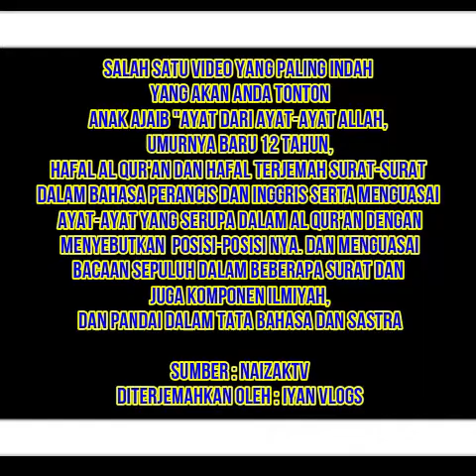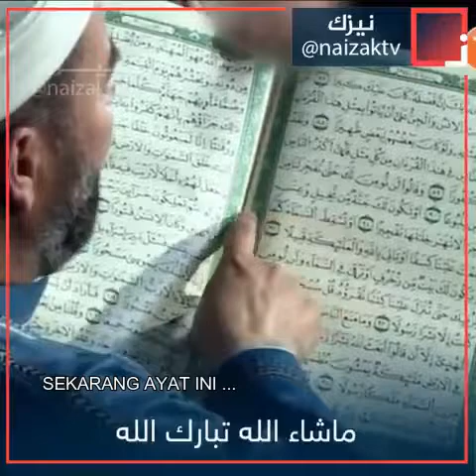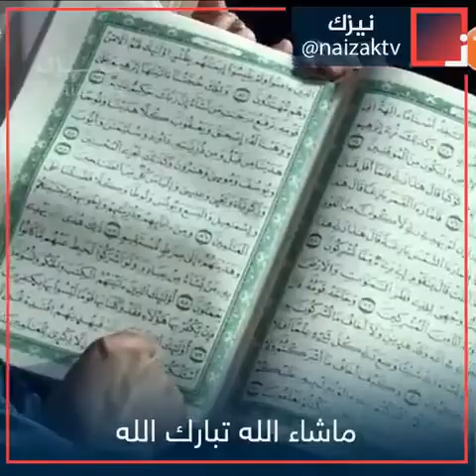ANAK AJAIB DARI ALJAZAIR (PART 1), HAFAL QUR'AN & BANYAK ILMUNYA, MOHAMMED SHOLAHUDDIN ROMAL.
VLOG #55

MASYA ALLAH, SHEIKH MOHAMMED SHOLAHUDDIN ROMAL, ANAK AJAIB UMUR 12 TAHUN DARI ALJAZAIR, HAFAL QURAN PADA UMUR 10 TAHUN DENGAN WAKTU HANYA 2 TAHUN. BANYAK BIDANG ILMU YANG BELIAU MILIKI, MASYA ALLAH. BARAKALLAHU FIIK...